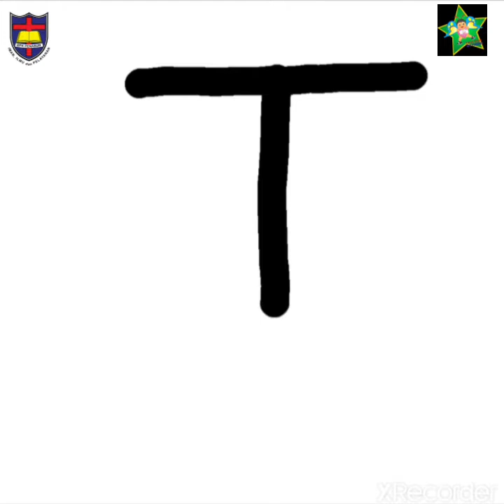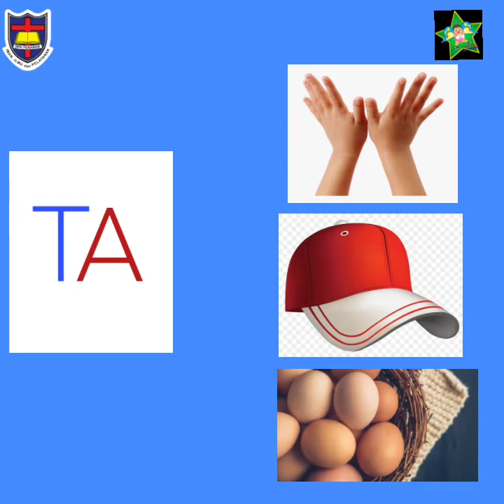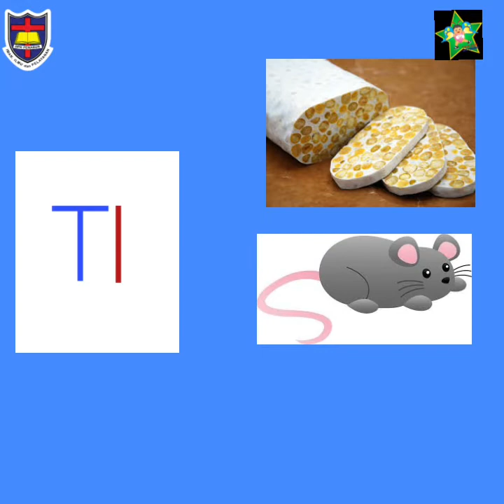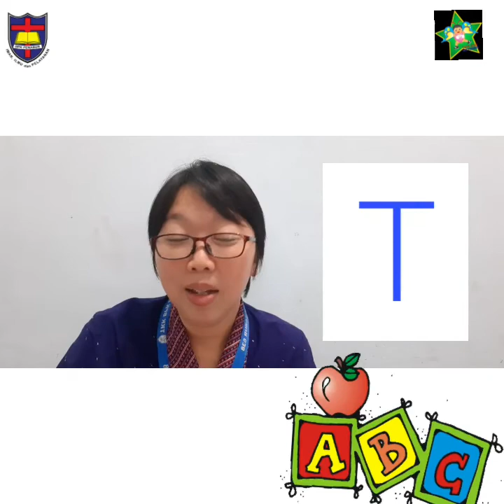K1 11 Mei 2020 "Huruf T"